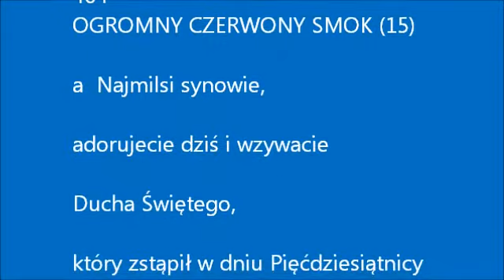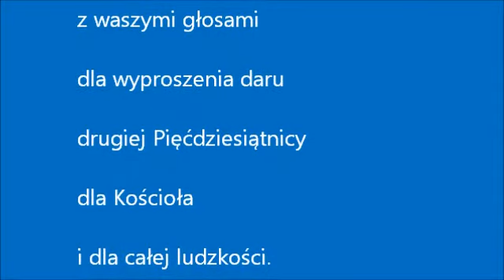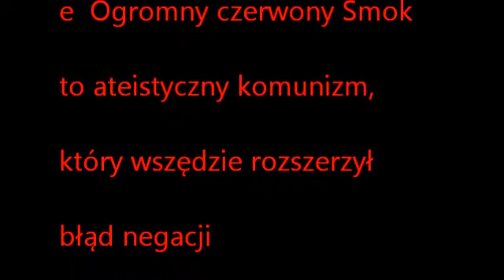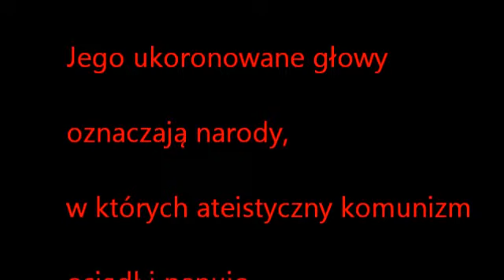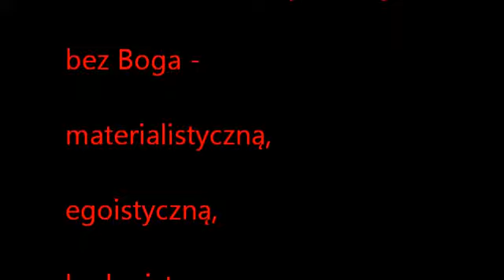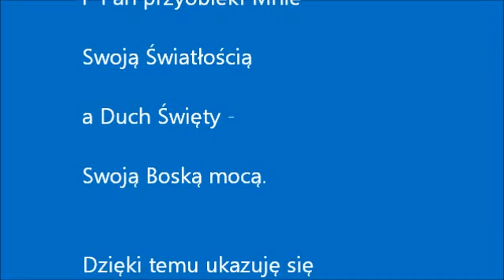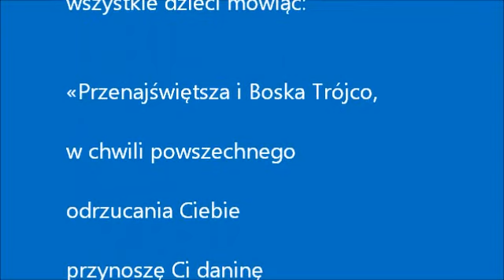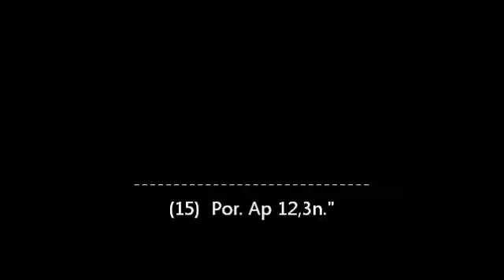404. OGROMNY CZERWONY SMOK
WYJĄTKOWO KRYTYCZNIE WAŻNE!!!  Orędzie Matki Bożej do wszystkich!
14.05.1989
"e  Ogromny czerwony Smok
to ateistyczny komunizm,
który wszędzie rozszerzył
błąd negacji
i uporczywego odrzucania Boga.
Ogromny czerwony Smok
to marksistowski ateizm.
Ukazuje się on
z dziesięcioma rogami,
to znaczy
z mocą swych środków przekazu,
aby doprowadzić ludzkość
do nieposłuszeństwa
Dziesięciu Przykazaniom Bożym.
Smok ma siedem głów,
a każda nosi diadem -
znak potęgi i władzy królewskiej.
Jego ukoronowane głowy
oznaczają narody,
w których ateistyczny komunizm
osiadł i panuje
poprzez swoją
ideologiczną,
polityczną
i wojskową potęgę.